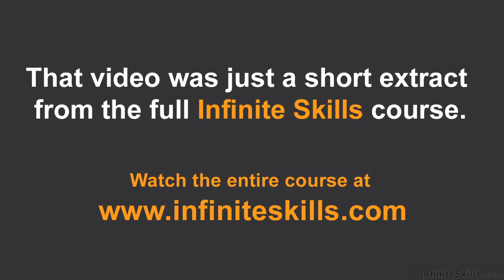Beginners App Development with Corona SDK Tutorial | About The Author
Want all of our free Corona training videos? Visit our Learning Library, which features all of our training courses and tutorials

More details on this Beginners App Development with Corona SDK training can be seen This clip is one example from the complete course. For more free Corona tutorials please visit our main website. YouTube